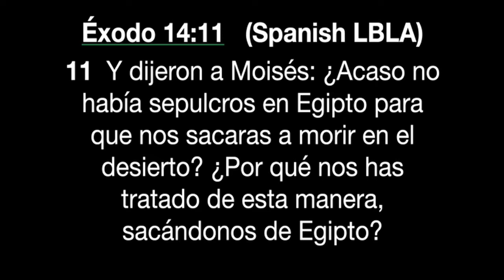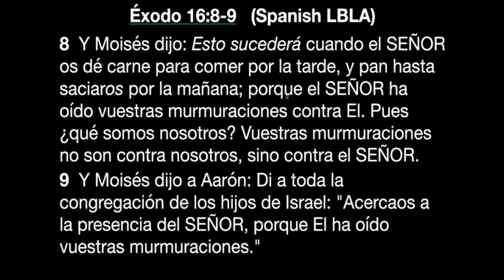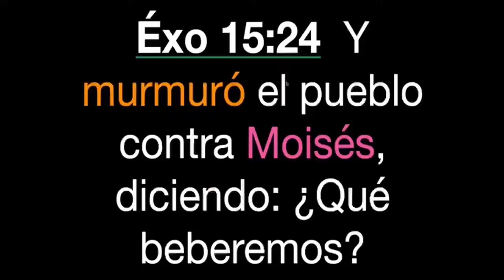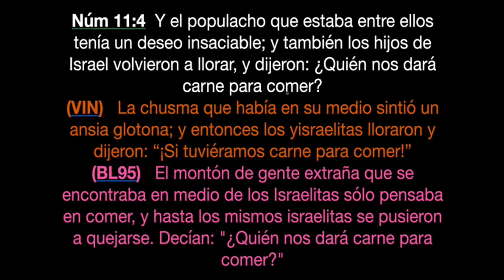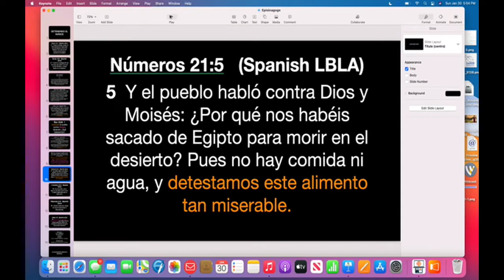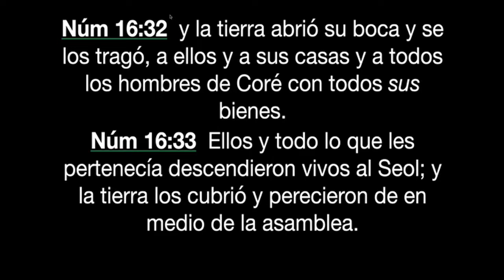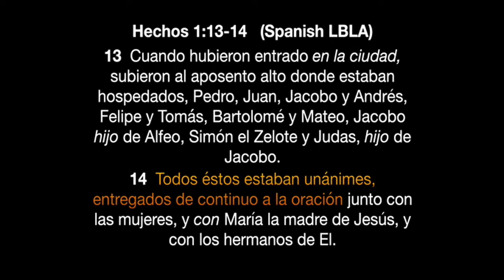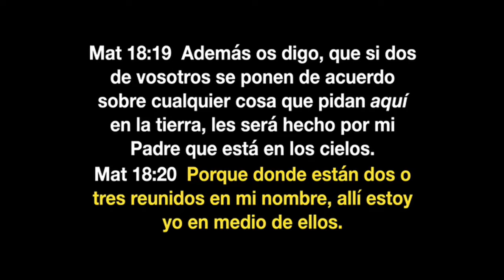DETENIENDO EL AVANZE DOMINGO 30 DE ENERO 2021